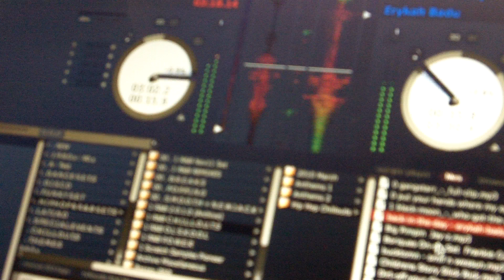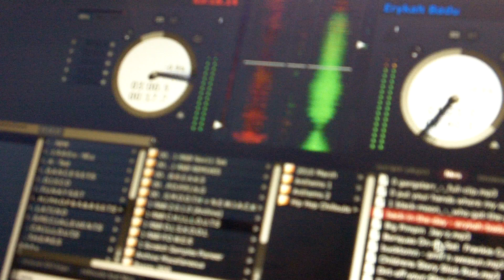Insane & Back in the Day